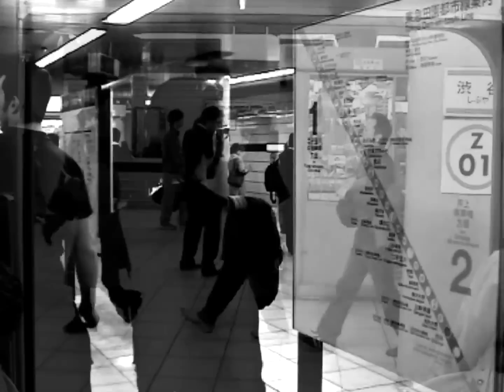Stella: オフィスとストア (Office and Store)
Original Title: オフィスとストア
English Title: Office and Store
Artist: Stella
Text and Music: Elena Lange, Thies Mynther und Mense Reents
Label: Clouds Hill / Snowhite
Director: Timo Schierhorn
Film Sound Mix: Thies Mynther
Germany/Japan 2010